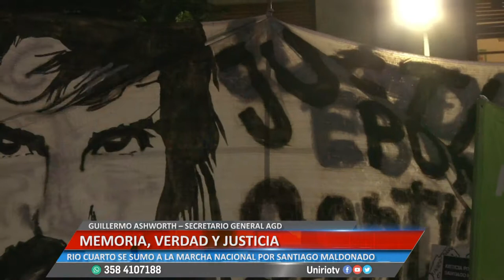MEMORIA VERDAD Y JUSTICIA - GUILLERMO ASHWORTH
RIO CUARTO SE SUMO A LA MARCHA NACIONAL POR SANTIAGO MALDONADO
Facebook.com/uniriotv
Twitter.com/uniriotv